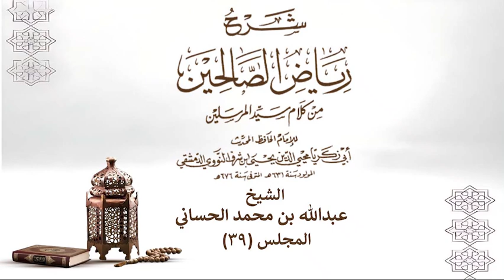رياض الصالحين المجلس التاسع والثلاثون - الشيخ عبدالله بن محمد الحساني وفقه الله -